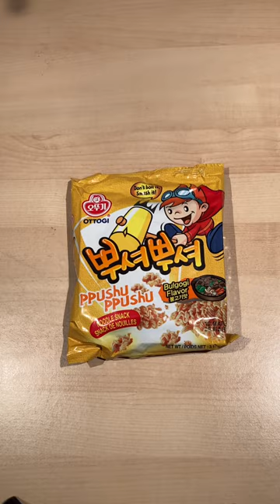How to make PPUSHU PPUSHU! (Korean Snack)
Candy Strawberry